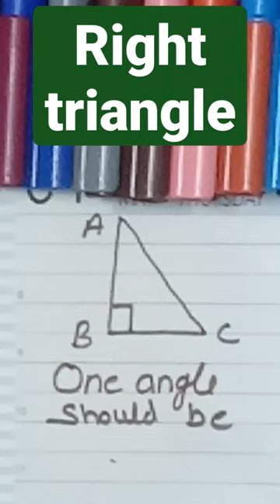Right angled triangle। ।basic maths।।